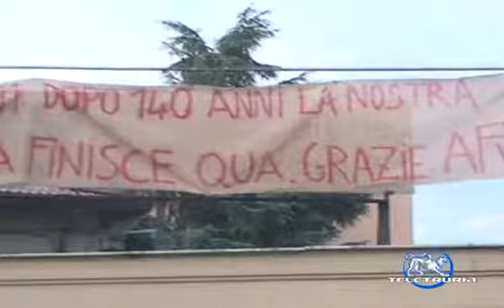Beltrame incontro in Regione